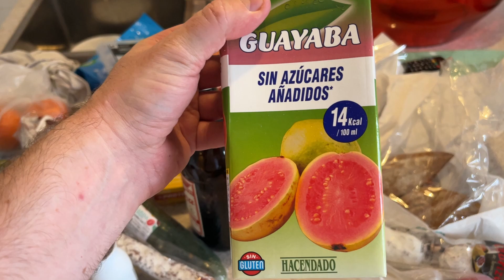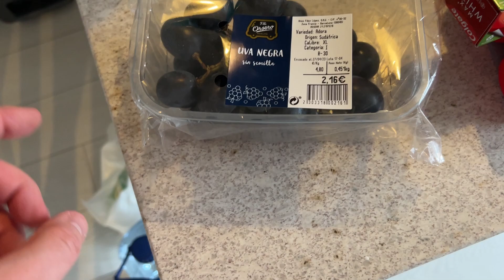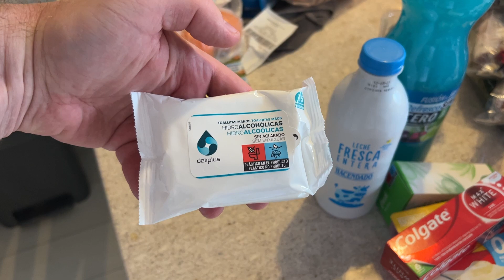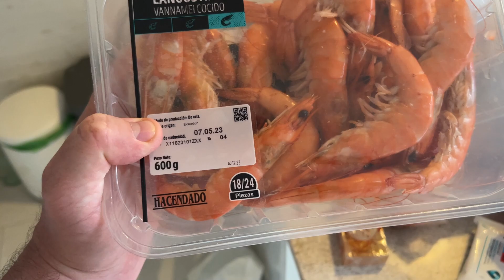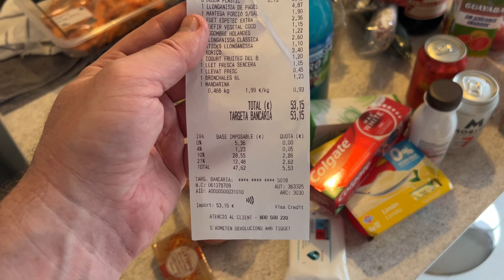Испанские вкусняшки! Продукты из супера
Распаковка продуктов, которые мы только что сделали в супермаркете Меркадона в Барселоне. Посмотрим, что мы купили! В нашей корзине есть немного овощей, колбас, молочные продукты и кое что другое.